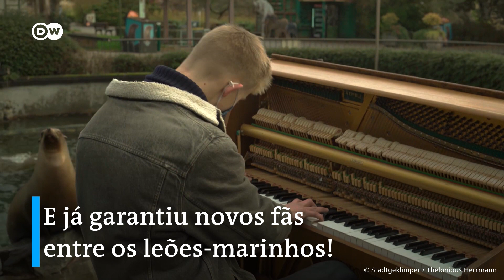Covid-19 inspira concerto de piano “animal”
O que músicos e animais em um zoológico têm em comum? Ambos estão sem público na pandemia. Um pianista aproveitou a oportunidade para tocar para os habitantes do zoológico de Colônia, na Alemanha.
- Via @DW Euromaxx